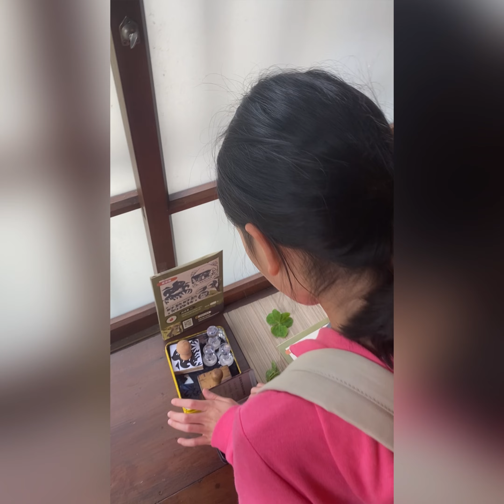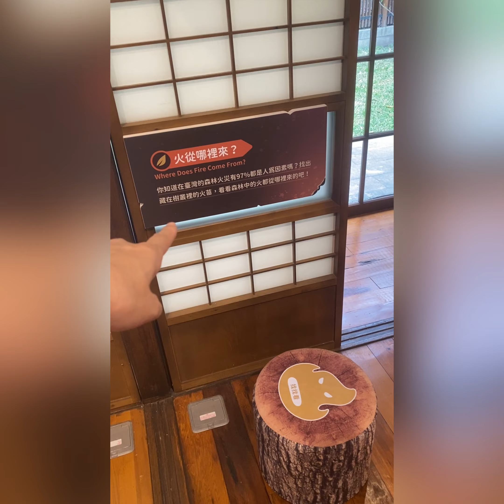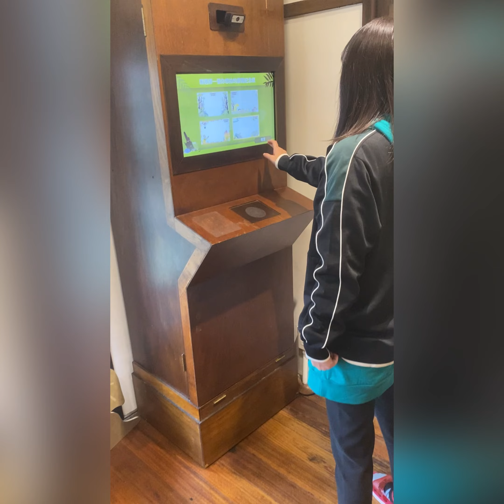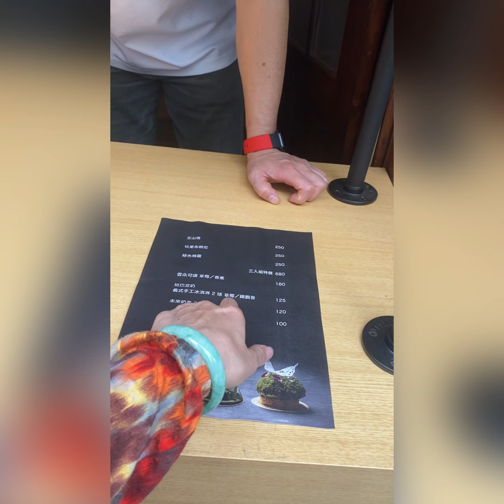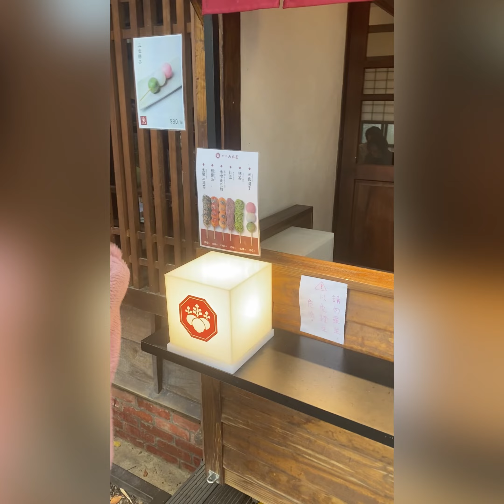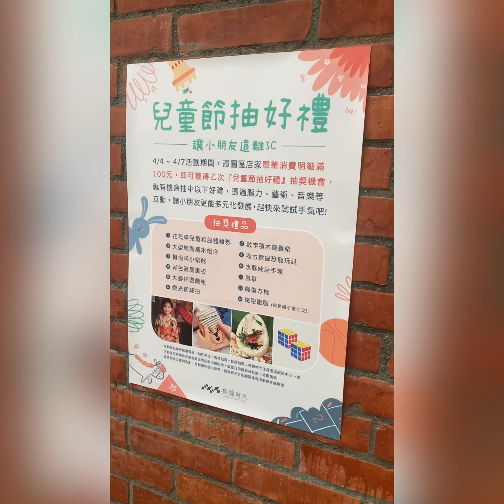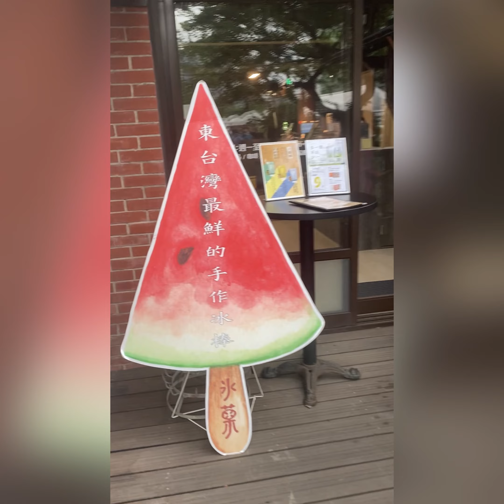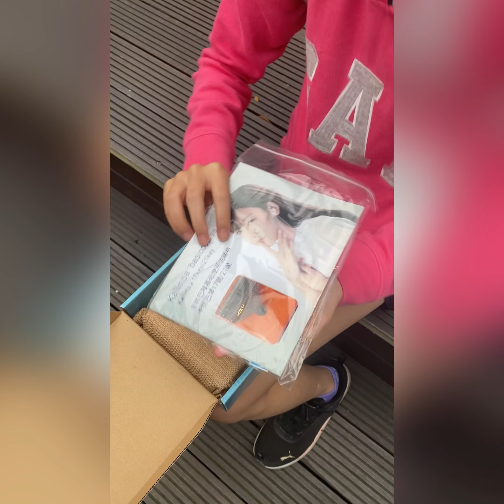CC姐妹 台北最新文青地標0km山屋所/好熱好熱的森林特展/榕錦時光的快樂兒童節￼￼